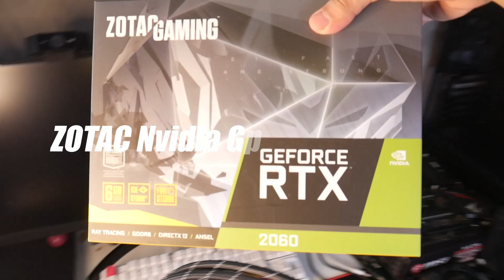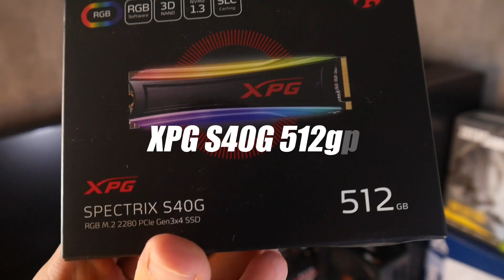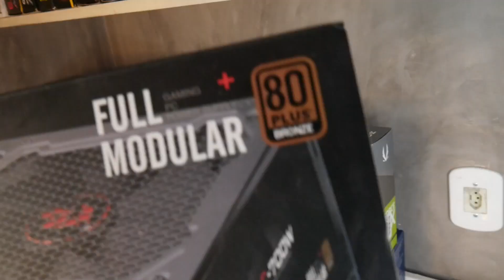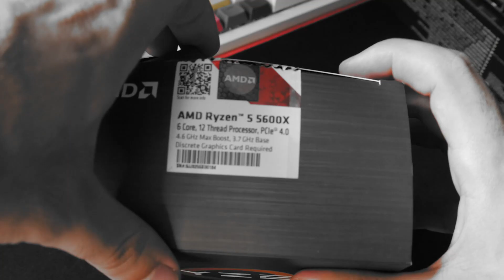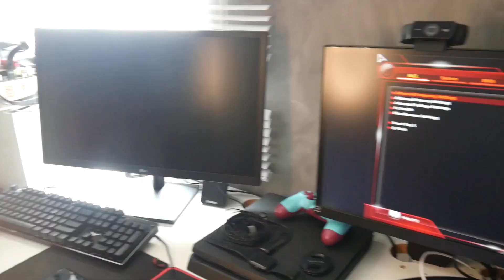MEU NOVO PC GAMER DOS SONHOS DE 2021! PEÇAS E MONTAGEM, FICOU INSANO!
E aí pessoal, hoje vamos conferir meu novo PC GAMER dos SONHOS, nesse vídeo teremos todas as peças do meu computador e também montagem.

Ja conhece o Amazon Prime? Filmes, series, musicas e muito mais!